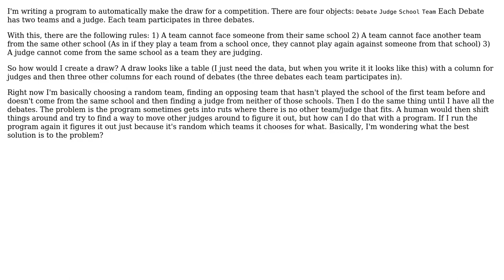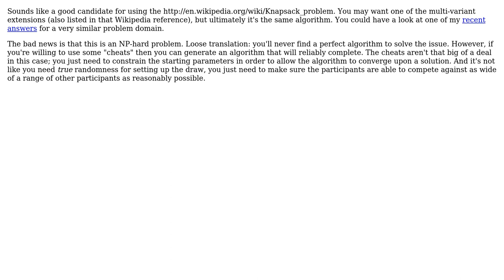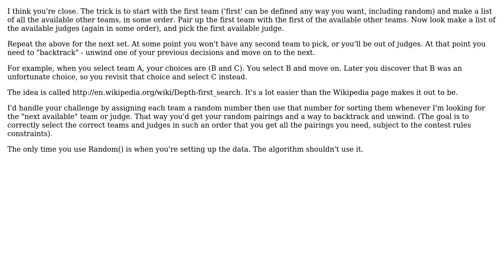Software Engineering: Best way to create draw with limitation (2 Solutions!!)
Software Engineering: Best way to create draw with limitation

With thanks & praise to God, and with thanks to the many people who have made this project possible! | Content (except music & images) licensed under CC BY-SA | Music | Images & others | With thanks to user sin? user Dan Pichelman and the Stack Exchange Network Trademarks are property of their respective owners. You are responsible for your own actions.